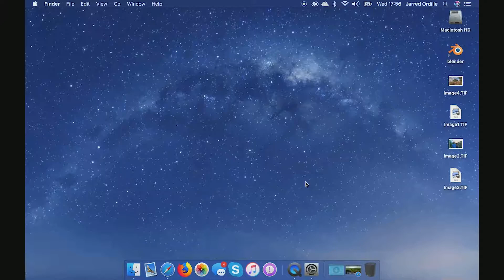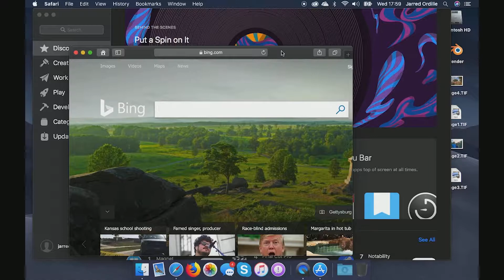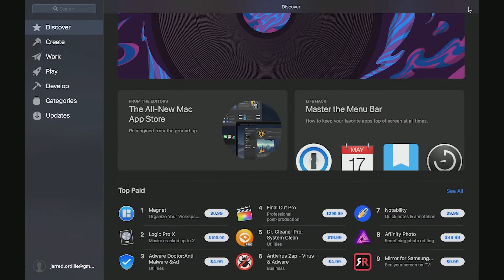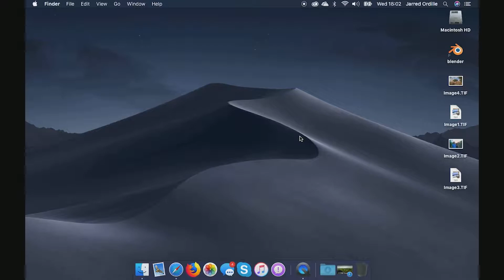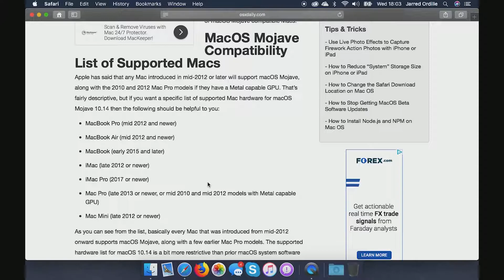Mac OS X mojave compatible Macs and Dark theme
In this video I will show off the amazing dark theme of Mac OS X Mojave, list the compatible Macs that are supported by it, and show some of the new features in it.